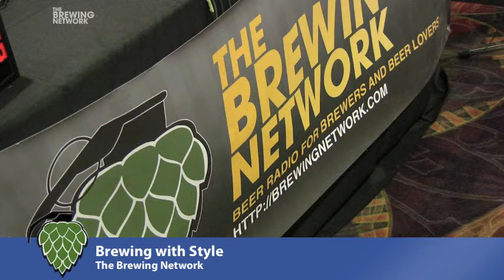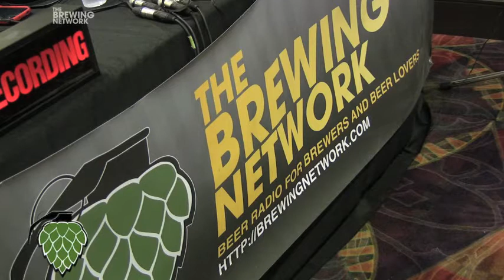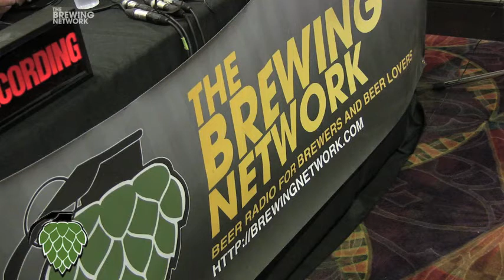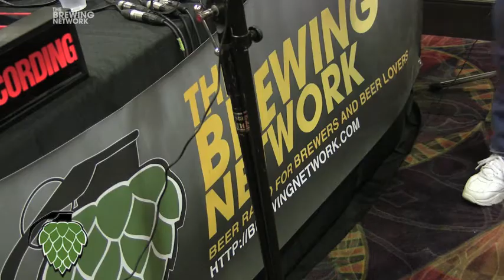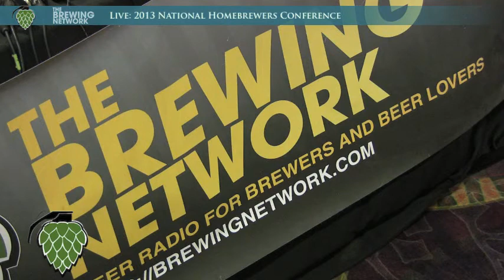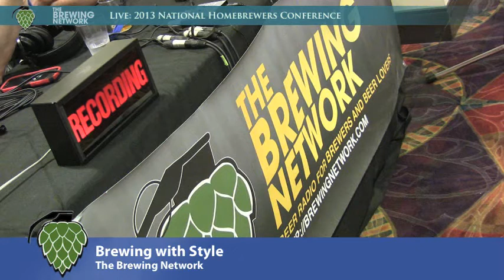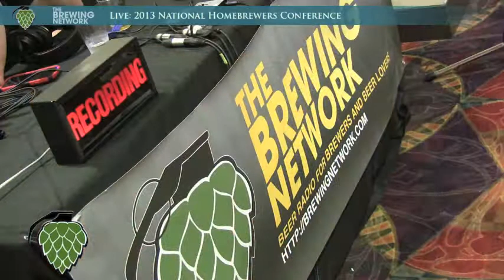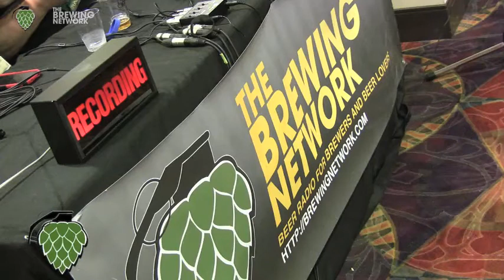Brewing with Style - Live at NHC 2013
Jamil Zainasheff and Mike "Tasty" McDole talk Dortmunder Export in Philadelphia at the National Homebrewers Conference, 2013